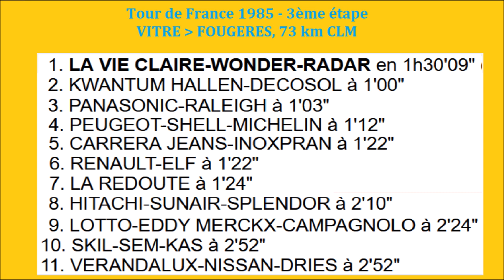Tour de France 1985 - Etape 3 - La Vie Claire comme un éclair à Fougères